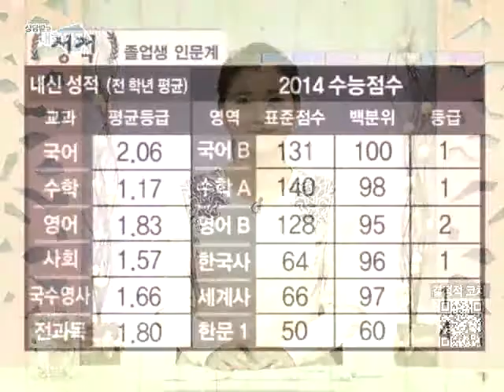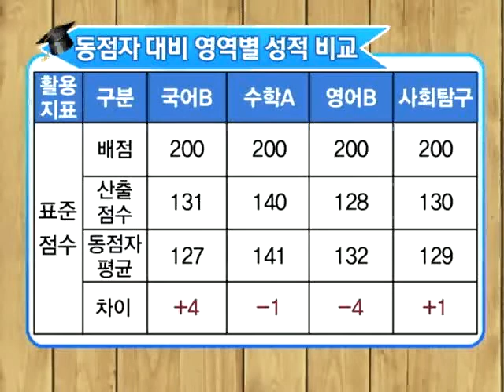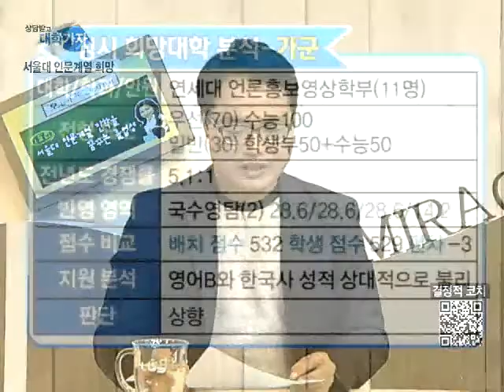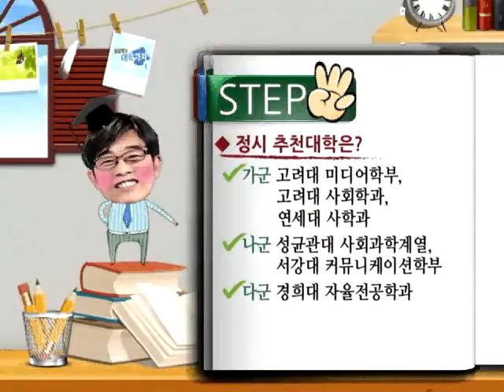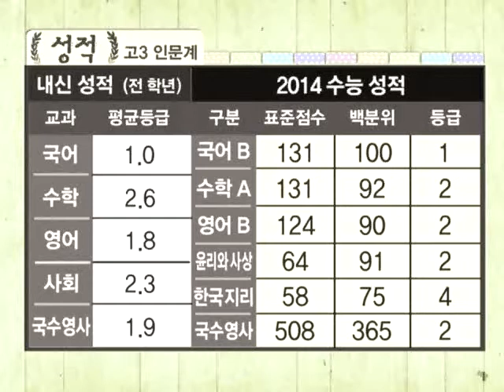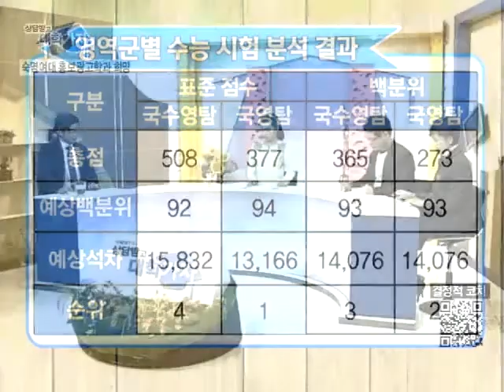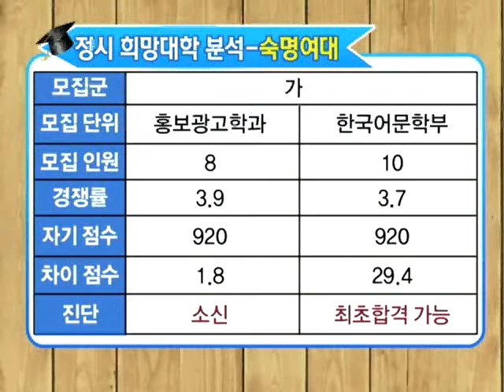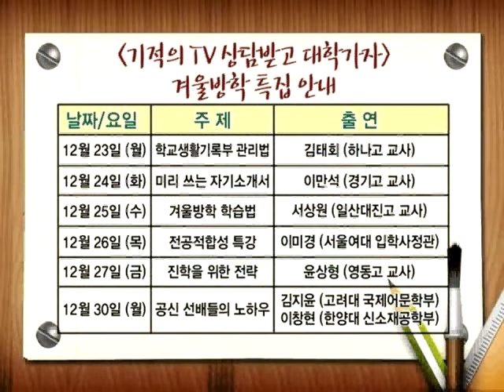기적의 TV 상담받고 대학가자_20131217 정시 - 서울대(인문계) / 숙명여대(인문계)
출연자
전경원 선생님 (결정적 코치, 하나고 교사)
최진규 선생님 (충남 서령고 교사)
조미정 선생님 (김영일교육컨설팅 교육연구소장)

내용
1교시 - 서울대 인문계열 진학을 꿈꾸는 졸업생
        (가군 - 고려대 미디어학부, 연세대 언론영상학부, 성균관대 사회과학계열
        / 나군 - 서울대 인문계열, 성균관대 사회과학계열, 서강대 커뮤니케이션학부
        / 다군 - 경희대 자율전공학과)

2교시 - 결정적코치 합격연구소

3교시 - 숙명여대 홍보광고학과 희망 고3 학생
        (가군 - 숙명여대 홍보광고학과, 한국어문학부, 국민대 언론정보학부
        / 나군 - 건국대 문화콘텐츠학과, 동국대 광고홍보학과
        / 다군 - 건국대 철학과, 홍익대 광고홍보학부, 국어교육과)